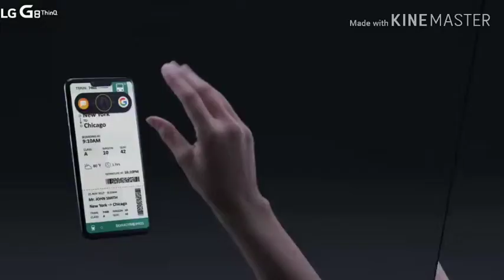Best innovation of smartphones Part-1.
Hiii,
About the video:- Is video main maine best innovation ke baare main btaya hai ki kon si innovation best hai or kis innovation ne smartphone ko change kar dia.
About the video:- Dosto main aapke lea technology se related videos lata rehta hu. Dosto agar aapko video pasand aaya to video ko like share or subscribe ke sath sath channel par comment bhi kar dena main aapke lea esi hi videos lata rahunga.Jai hind jai Bharat.